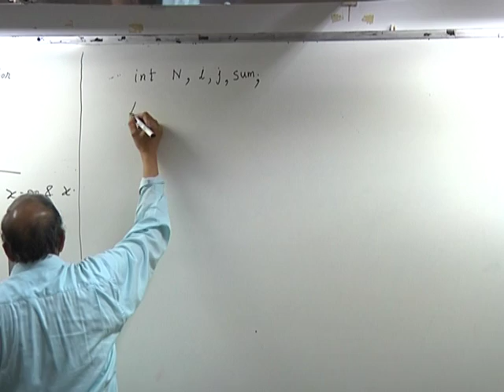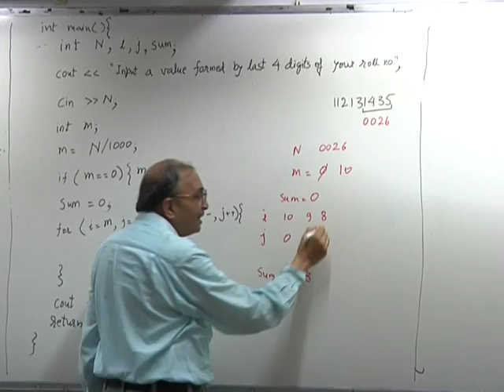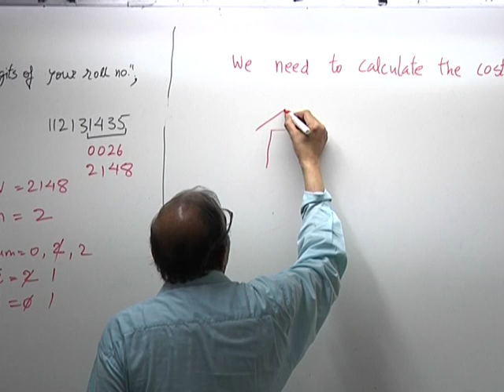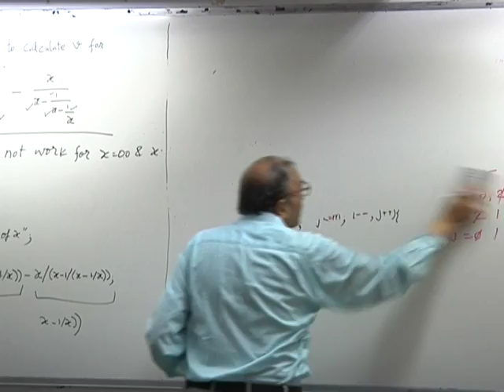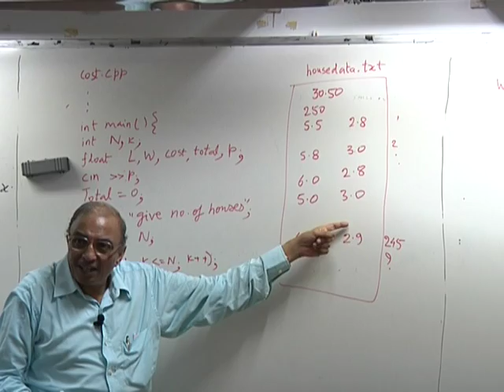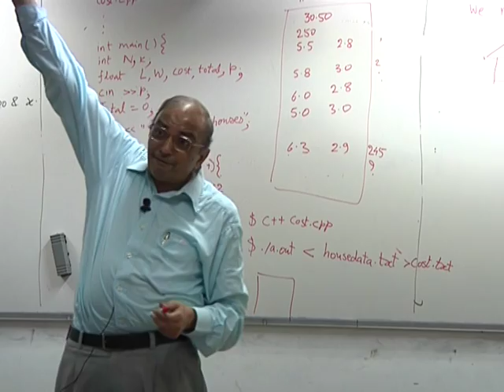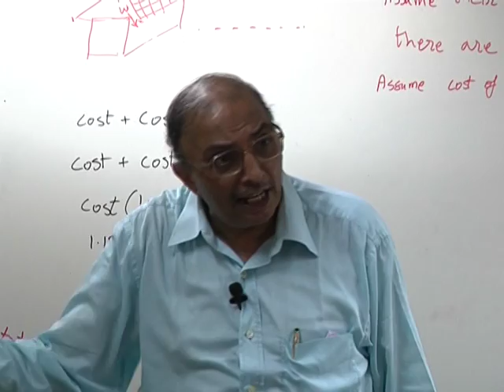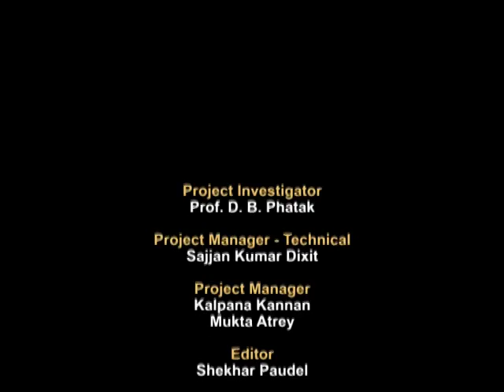CS101 LH10B Revision of Programming Concepts